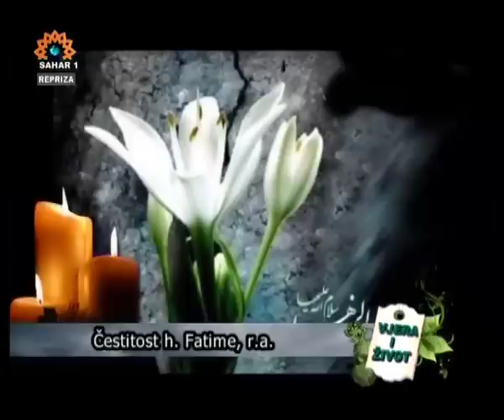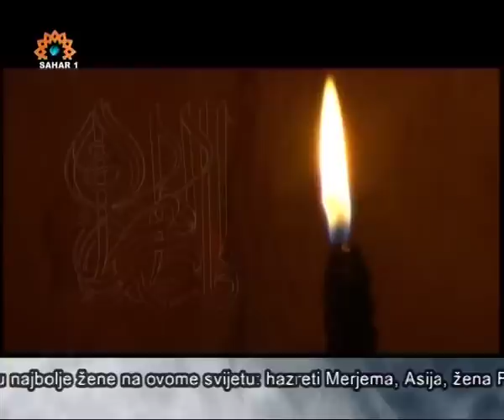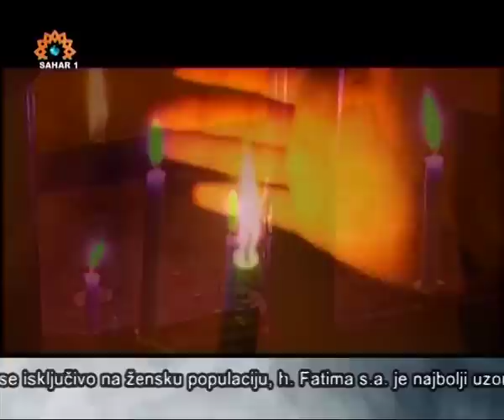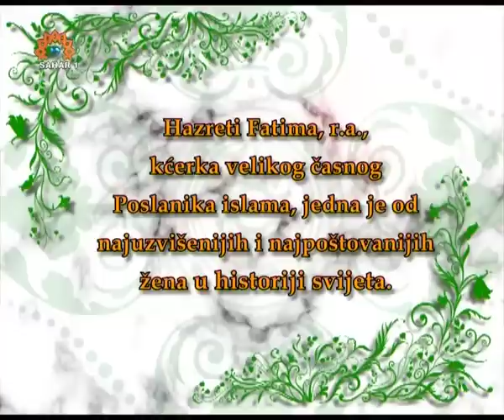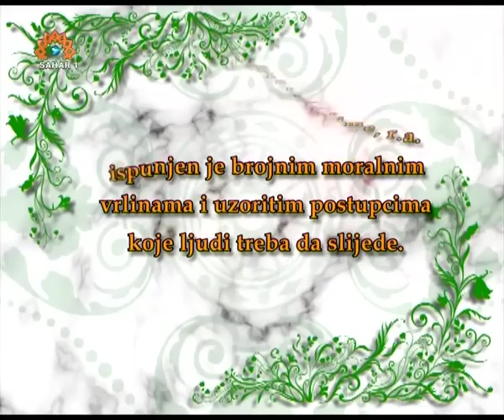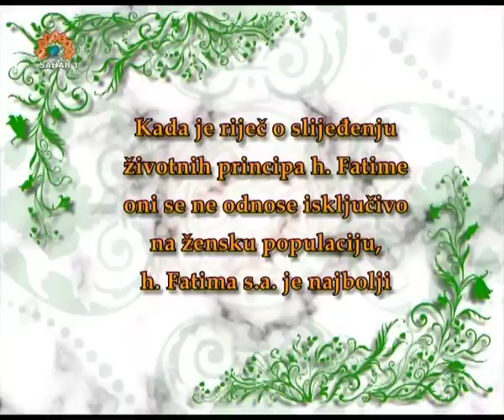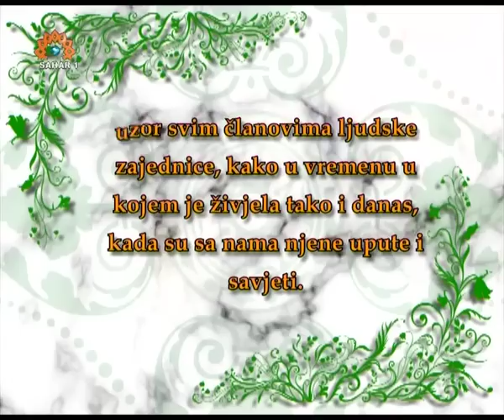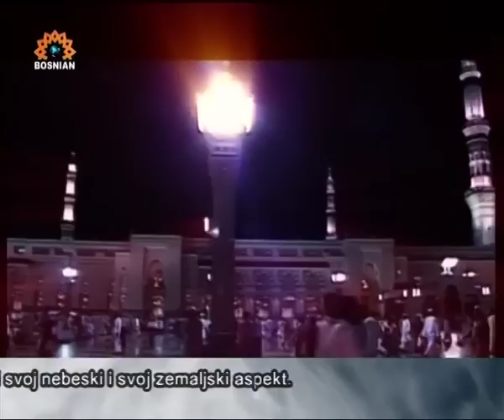Cestitost Fatime Zehre r.a. Predavanje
Prdavanje o Fatimi Zehri a.s. Kuran 33:33 o cistoci Poslanikove Porodice